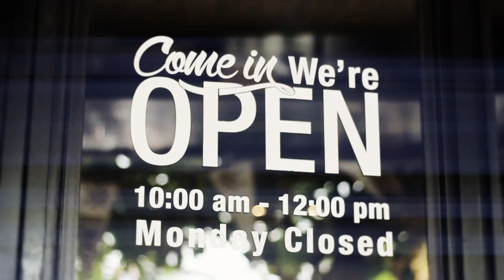Oldmand Cafe' คาเฟ่มีสไตล์ย่านบางขุนนนท์ BY WHO I AM (Promo)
Who I am : Oldmand Cafe' (Promo) Ep.104

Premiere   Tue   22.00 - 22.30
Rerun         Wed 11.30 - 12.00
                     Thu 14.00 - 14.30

ติดตาม Who I am ย้อนหลังได้ที่